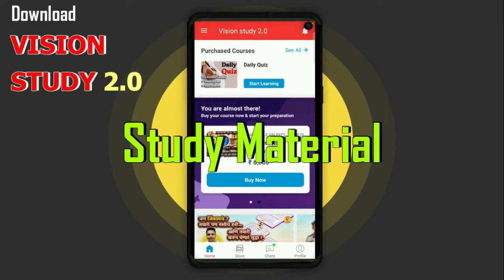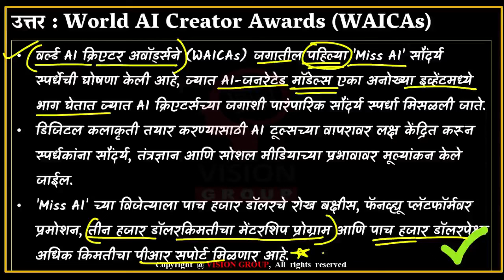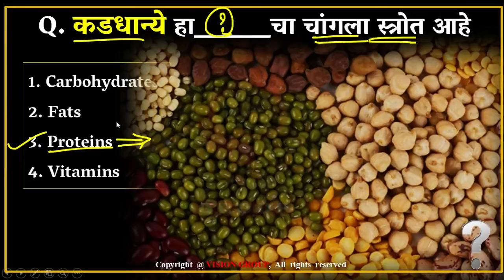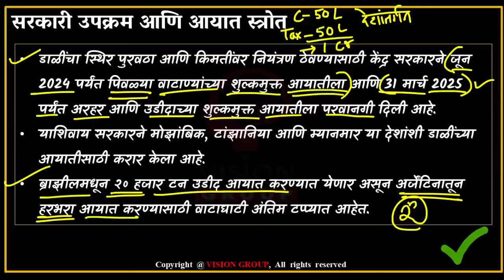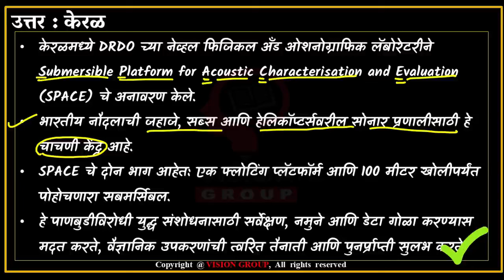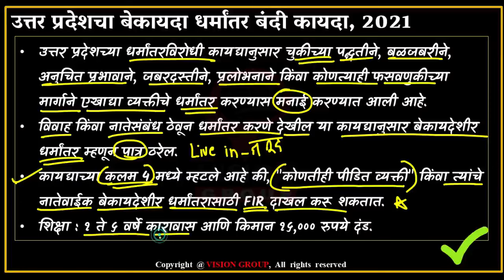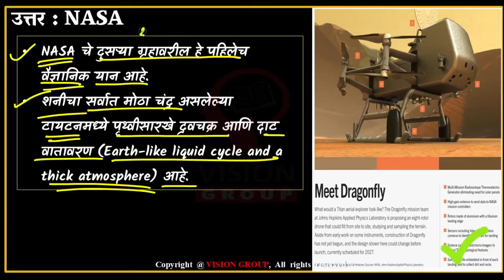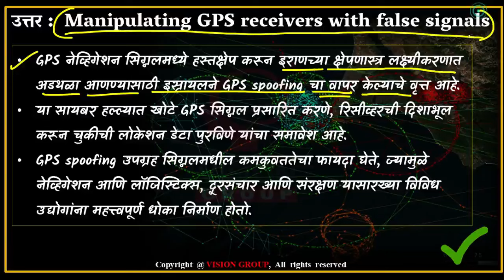23 to 30 April Daily Current Affairs MCQ | चालू घडामोडी MPSC UPSC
23 to 30 April Daily Current Affairs MCQ | चालू घडामोडी MPSC UPSC